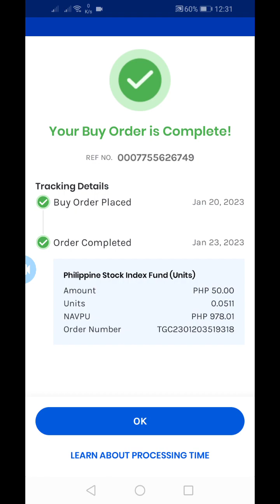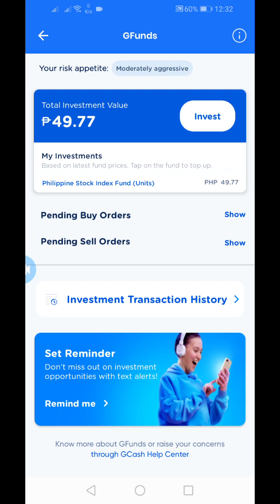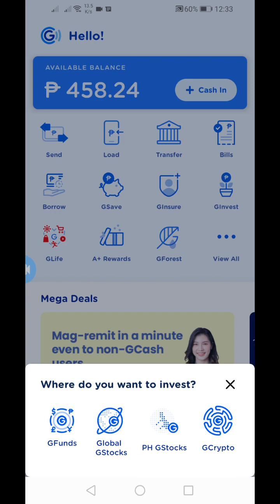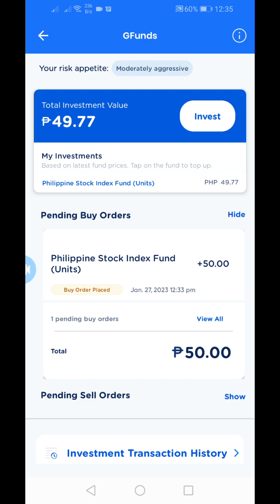GCash Ginvest 2nd Investment | ALFM Philippine Stock Index Fund (Units) | GFunds | BPI-IMI | UITF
GCash Ginvest Second Investment | ALFM Philippine Stock Index Fund (Units) | GFunds | BPI-IMI | UITF

Update po sa ating GCash Ginvest Investment!

0.23 loss